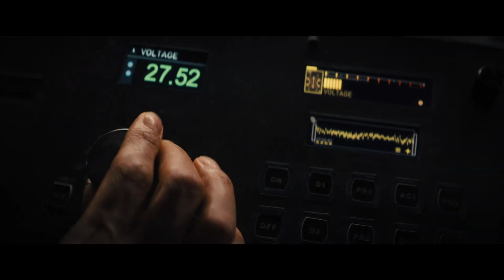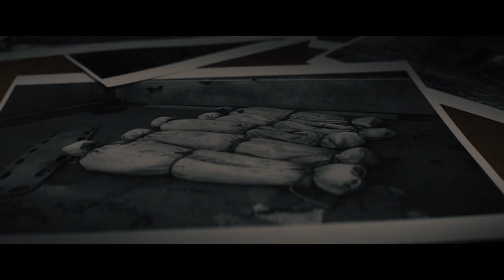Reminiscence Trailer #1 (2021) | Movieclips Trailers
Check out the official Reminiscence Trailer starring Hugh Jackman and Thandie Newton!

US Release Date: August 20, 2021
Starring: Hugh Jackman, Thandie Newton, Natalie Martinez
Directed By: Lisa Joy
Synopsis: A private investigator uncovers a violent conspiracy while helping his clients recover lost memories.